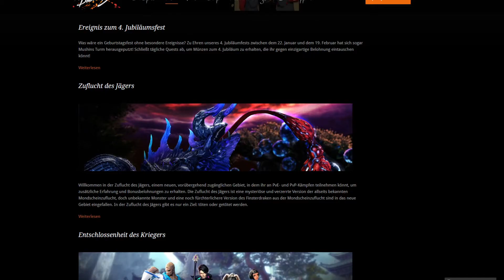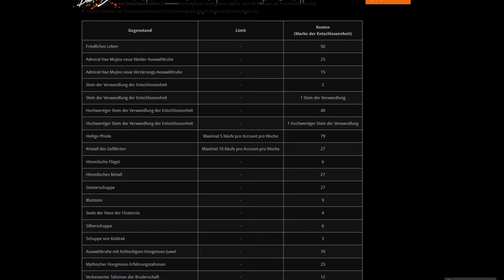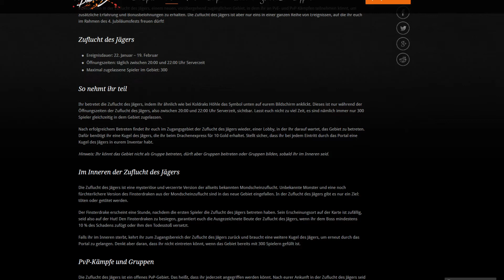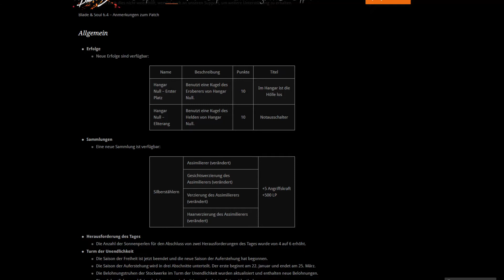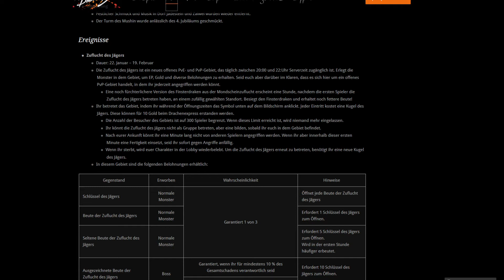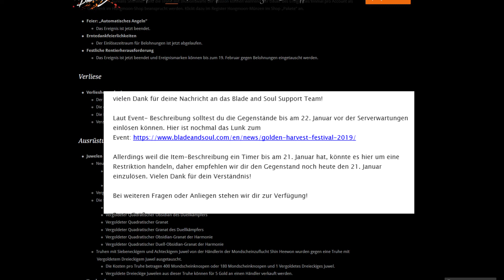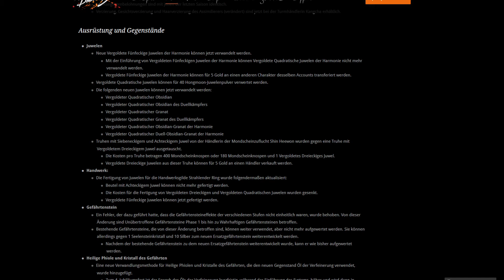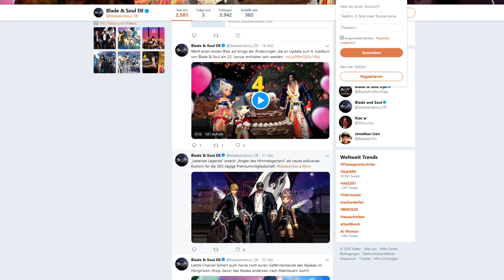Blade & Soul - Anmerkungen zum Patch und Überblick zum 4. Jubiläumsfest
Das Update zum 4. Jubiläum von Blade & Soul ist jetzt live! Feiert ganz besonders nett gestaltete Ereignissen!

Kurz gefasst und kommentiert.

Viel Spaß bei dieser Streamzusammenfassung zum 4. Jubiläum von B&S im Westen! Weiteren Blade & Soul Content findet Ihr auf meinem Channel. Erreichen könnt Ihr mich unter jedem Video oder auf Discord

Name: Sacchito Rikue
Server: Jinsoyun

Credits: Blade & Soul, NCSoft, NCWest.